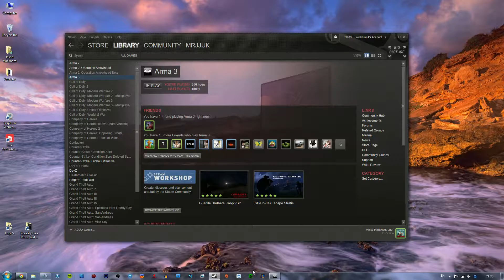The Patrol - 9th Para Regiment - ARMA III - Ep.2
Hey peeps, so here's Episode 2... Enjoy! ;)

Say your recruiter is Sgt.Wickham

Hope you guys enjoyed the video. Don't forget to leave me a rating and a comment on what you thought of the video, Hit that Subscribe button and check out my other links below and ill see you in the next one. :D